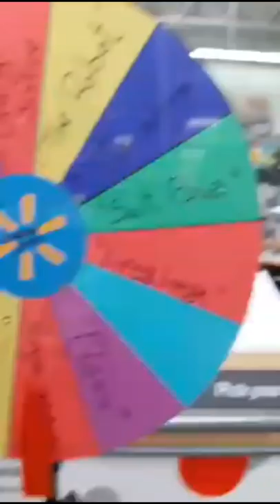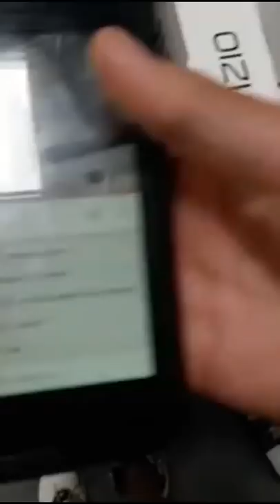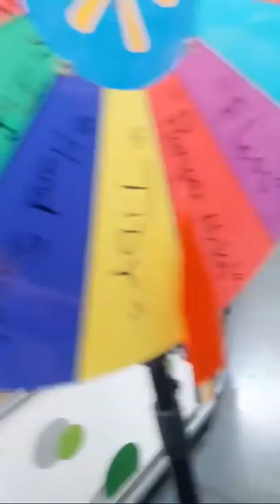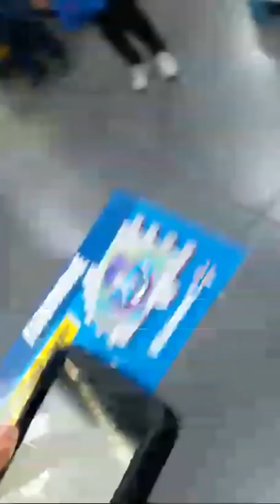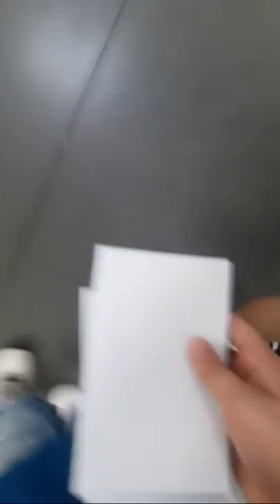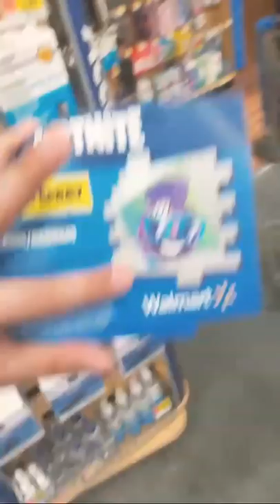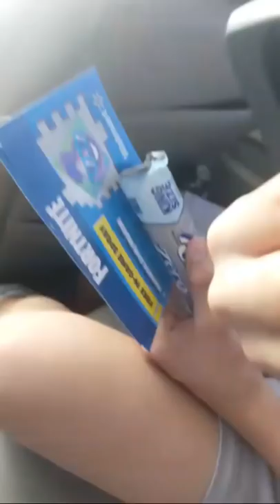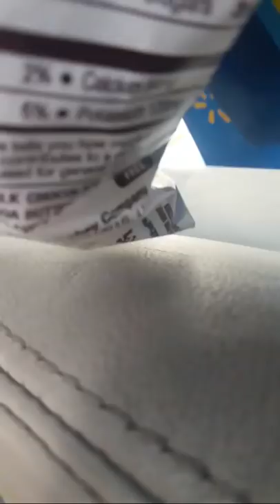WALMART FORTNITE FREE CODE